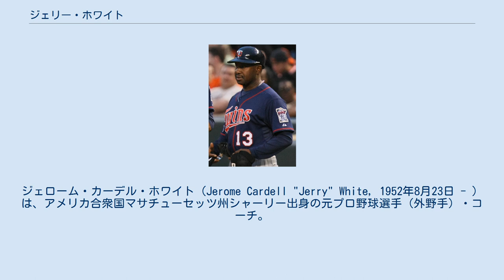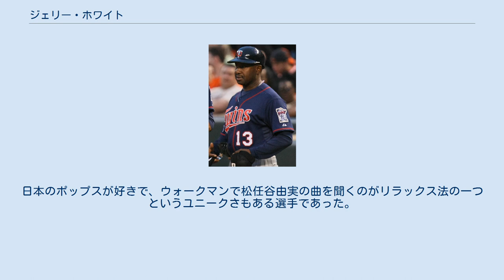ジェリー・ホワイト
ジェローム・カーデル・ホワイト（Jerome Cardell "Jerry" White, 1952年8月23日 - ）は、アメリカ合衆国マサチューセッツ州シャーリー出身の元プロ野球選手（外野手）・コーチ。
 モントリオール・エクスポズ時代の1979年はウォーレン・クロマティの控えであった。
 ドジャースとの1981年のリーグ優勝決定シリーズでは全試合に先発出場し、10月16日の第3戦（オリンピック）ではジェリー・ロイスから決勝本塁打を放つなど活躍したが、決着した同19日の第5戦（オリンピック）では最後の打者となり、チームは敗退。
両膝を痛めて、自由契約になったところをアリゾナでキャンプを張っていた西武ライオンズに代理人を通じて売込みがあり、走れて守れる外国人で性格がまじめな点を広岡達朗監督に気に入られテスト生として参加。
 1984年にテリー・ウィットフィールドの後釜として入団し、本来なら登録名はホワイトになるはずであったが、西武の優勝に貢献したテリーもスティーブ・オンティべロスもファーストネームで登録して日本で成功した先例にならい、ジェロームにしようとしたが、本人が愛称の「ジェリー」を選んだ。
開幕後しばらくは打撃フォームがバラバラであったが、4月27日の阪急戦（西宮）の際に特打ちを行い、フォームを矯正。
体重移動がうまくできるようになると、5試合で21打数10安打4本塁打9打点と開眼。
5月2日の日本ハム戦（西武）では5点差を追う7回に満塁で打席に入り、川原昭二の渾身のストレートを完璧に弾き返して来日初の満塁本塁打を放った。
9回裏の2死一塁でも川原のカーブをとらえ、逆転サヨナラ2ラン本塁打を放った。
完全な負け試合を勝ち、最下位転落の危機を救ったジェリーを西武ナインは手荒く迎えたが、この試合も5打数4安打2本塁打6打点と大活躍。
満塁本塁打とサヨナラ本塁打の2本を1試合で打った選手は、1968年の野村克也以来、プロ野球史上16年ぶり3人目の快挙であった。
チーム最多の27本塁打を記録するなど長打力は発揮するものの.243と低打率に喘ぐ。
この年は3連覇を逃したこともあり、1985年は投手補強を一番の方針に掲げた。
台湾から郭泰源の獲得が決まったため、オフに自由契約となる。
 そこへ横浜大洋ホエールズからトレードの話が舞い込み、1985年に金銭で移籍。
6月20日の巨人戦（横浜）で槙原寛己からサヨナラ本塁打を放つなど前半戦は活躍したが、8月になって球団の若返り方針から退団が決まる。
大洋では打率は多少上がったが肝心の一発が激減した。
 帰国後は1986年にセントルイス・カージナルスで1年だけプレーし、同年に現役を引退。
引退後はデトロイト・タイガース（1997年 - 1998年）、ミネソタ・ツインズ（1999年 - 2012年）で一塁コーチを歴任。
 来日中は遠征先でも他のナインと同じ和食の食事をとり、納豆が大好物であった。
畳部屋にも寝るなど性格的には何も問題のない選手であったが、夏バテという体力的な問題があったのが致命傷であった。
日本のポップスが好きで、ウォークマンで松任谷由実の曲を聞くのがリラックス法の一つというユニークさもある選手であった。